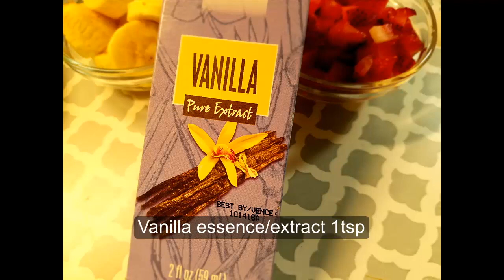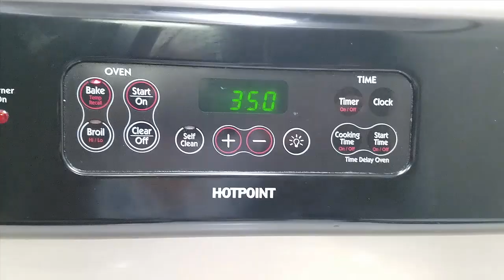HOW TO MAKE EGGLESS BANANA BREAD | Easy Banana Bread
Eggless BANANA Bread Recipe
Ingredients:
BANANA
WALNUT
UNSALTED BUTTER-6Tbsp
YOGURT-1/4thCup(60ml)
VANILA ISSENCE- 1tbsp